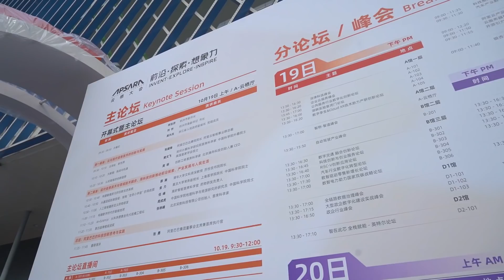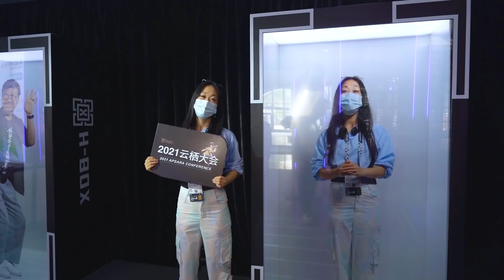Explore Apsara Conference 2021 | Digital Cosmos Hall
Welcome to Apsara Conference 2021!

This year marks the 13th year since the first Apsara Conference in 2009. Riding the waves of technology and innovation, the Apsara Conference has witnessed the rise of cloud computing, ensuing technological innovations and growth of the digital economy.